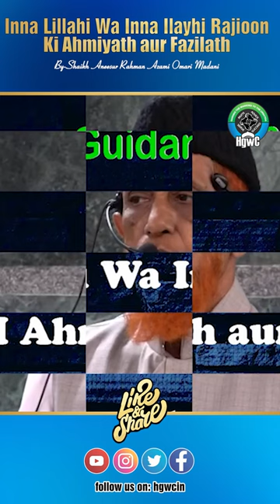Short Clips┇Inna Lillahi Wa Inna Ilayhi Rajioon Ki Ahmiyath aur Fazilath